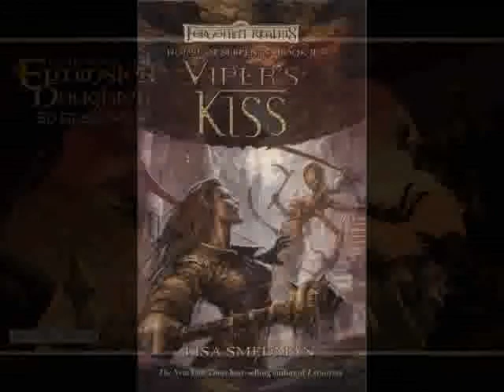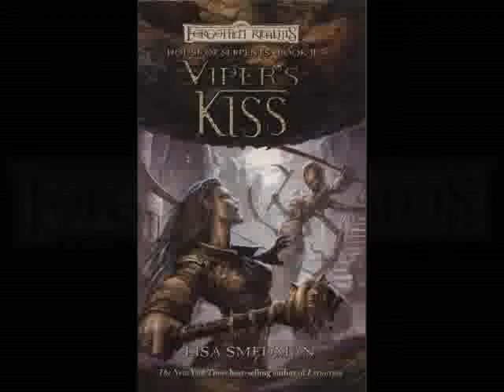Realms Remembered 39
1373:
Elminster's Daughter by Ed Greenwood
Venom's Taste (House of Serpents II) by Lisa Smedman